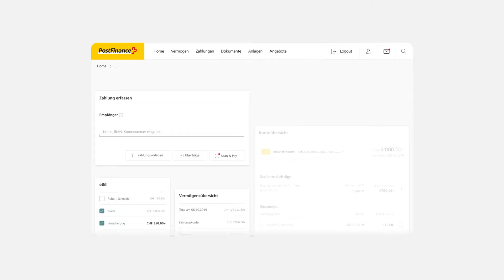DEPT® BFSI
Whether through banking, finance, or insurance, this industry helps customers invest in a better, safer future for themselves. Now, it’s crucial for them to do the same.

Drawing from 20+ years of experience collaborating with some of the world’s most respected companies and forward-thinking organizations, including Tata Capital, Moody’s, and HSBC UK.

Here to help BFSI institutions overcome the challenges of outdated legacy systems, differentiate themselves by adding value for customers through powerful digital experiences, and stay ahead of their competitors by increasing their agility and speed.